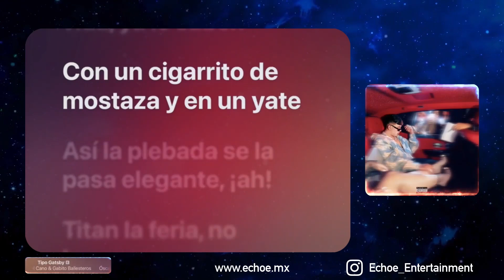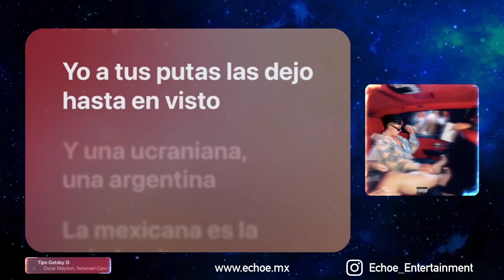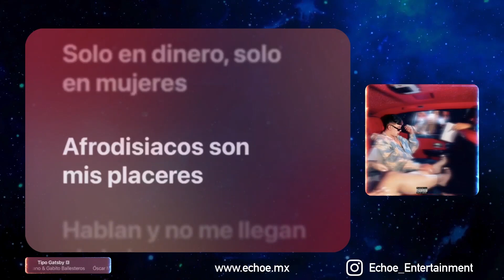Óscar Maydon, Natanael Cano & Gabito Ballesteros - Tipo Gatsby (Versión Karaoke)